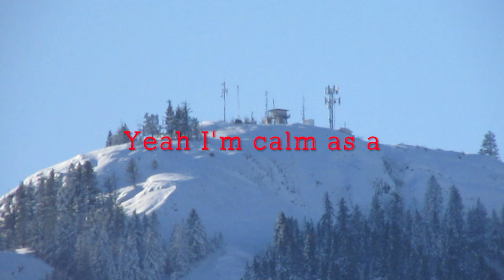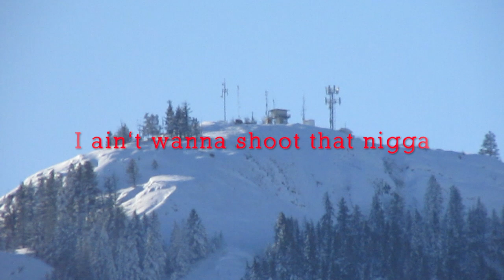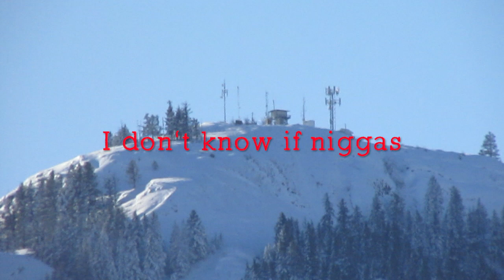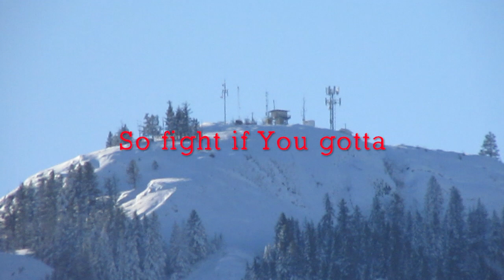LiL Darkie - STOP (Lyrics)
8th track from the album YIN.